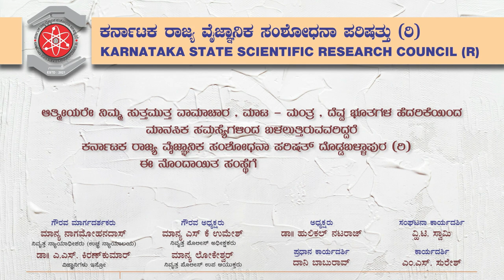ಈ ಆಪೆಲ್ ತಿಂದರೆ ಕಾನ್ಸರ್ ಬರೋದು ಪಕ್ಕ !! I Hulikal Nataraj on apple adulteration I Bad for health